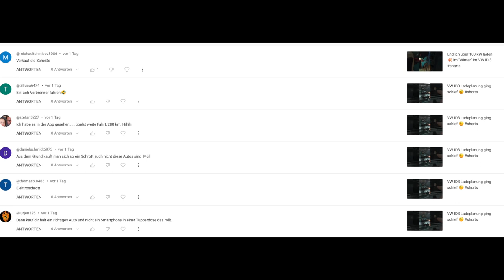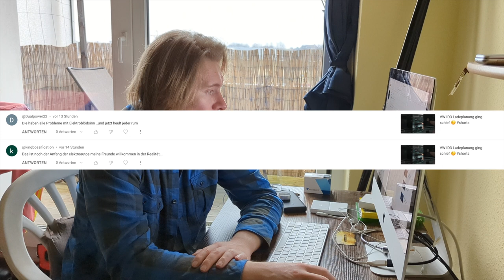HILFE : Nur Hasskommentare von Verbrenner Fahrer 🫣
es wird ja immer schlimmer, 100 Kommentare und 10 davon betreffen das eigentliche Thema.

00:00 Intro
00:23 DIE KOMMENTARE